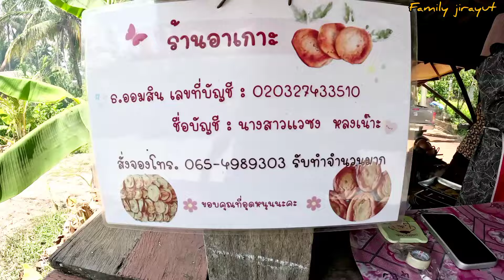MAKANAN LUAR BIASA DI THAILAND